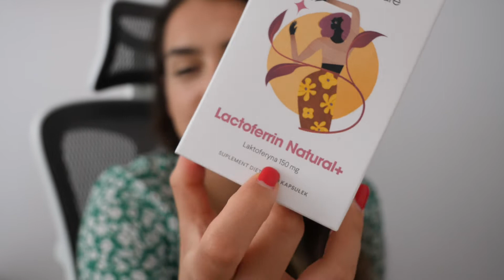Jakie suplementy w SIBO i IBS?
00:00 Wstęp
02:00 Suplementacja grupa I - basic
02:11 witamina D3
03:30 kwasy omega
04:39 Suplementacja grupa II
05:11 probiotyki
06:14 maślan sodu
07:17 magnez
08:02 laktoferyna
08:32 kurkumina
08:58 berberyna
09:38 babka płesznik
10:20 Suplementacja grupa III
10:30 NAC
10:36 NEEM
10:42 olejek z oregano
10:45 ekstrakt z pestek grejpfruta
10:48 wyciąg z czosnku
10:49 Iberogast
10:52 enzymy trawienne
10:57 candida support
11: 10 Podsumowanie

Z kodem "NAFITALIA10" macie -10% zniżki na wszystkie suplementy @healthlabs_pl

Dzięki za obejrzenie filmu: Suplementacja w SIBO i IBS